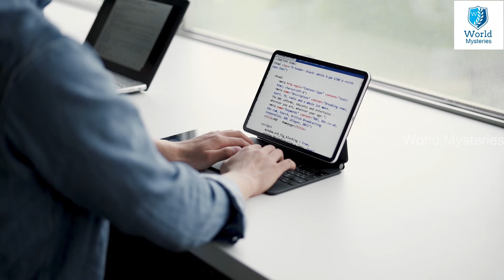బాధలో ఉన్న చైనాతో రాత్రికి రాత్రి ఆట ఆడుకున్న TATA..ఒక్కసారిగా షాకైన ప్రపంచ దేశాలు || India vs China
watch..భారత్ ఇచ్చిన ఝలక్ కి ఒక్కసారిగా కృంగిపోయిన చైనా.! చైనాతో ఆట ఆడుకున్న TATA || India vs China